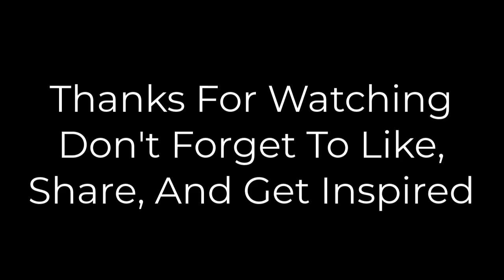Spiderman vs. Green Goblin 500 Piece Puzzle (Timelapse)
Music 'What You Gonna Be' by NEFFEX